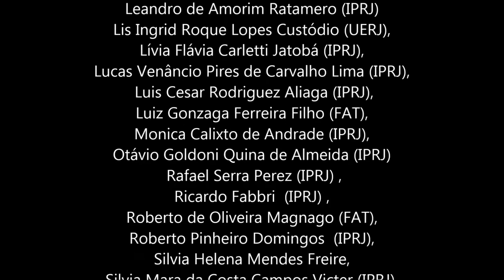FÍSICA 2.4.6. oscilações (exercícios - pêndulo simples II)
Aula prática com resolução de exercícios.